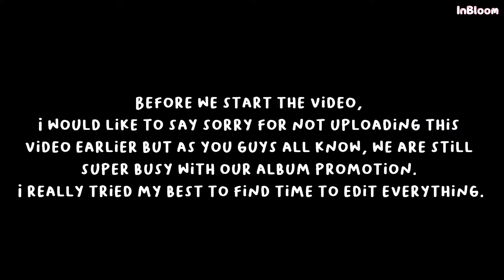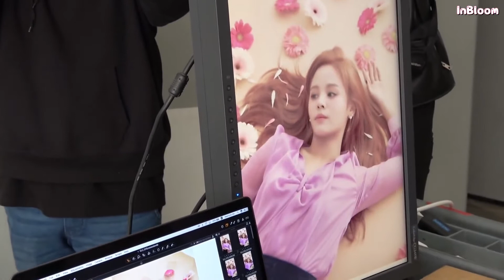No.1 Album Photoshoot & CLC Karaoke Time ♫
Nothing much to say about this video...
JUST HOPE YOU GUYS ENJOY IT!

**CC subtitle for English**

** 한국어 자막은 CC 버튼으로 봐 주시면 감사하겠습니다!**

Did you guys follow my beautiful members CLC yet?!
What are you waiting for? CLICK CLICK CLICK